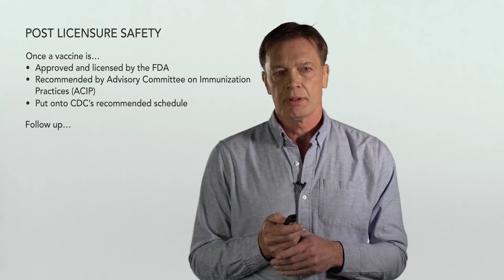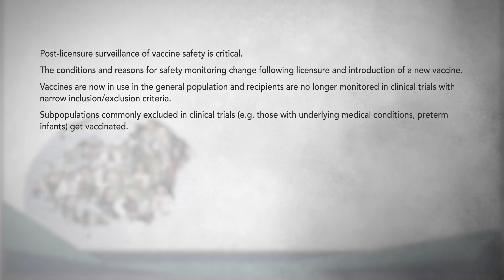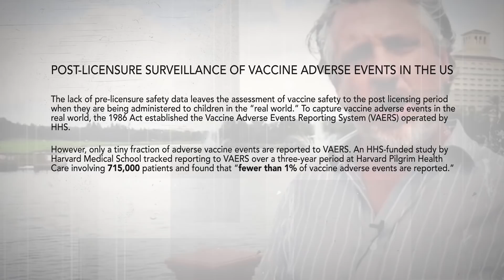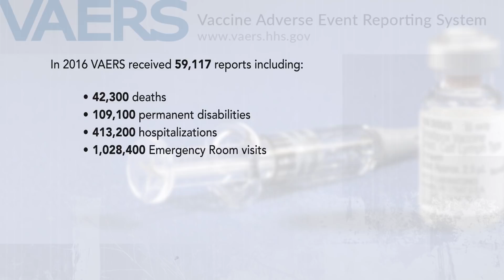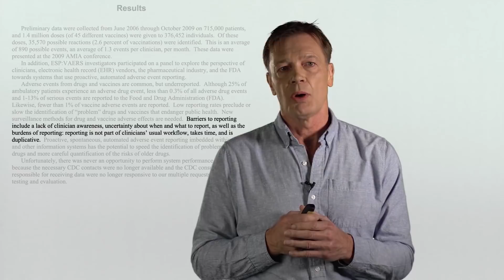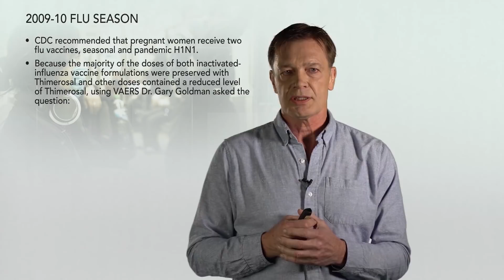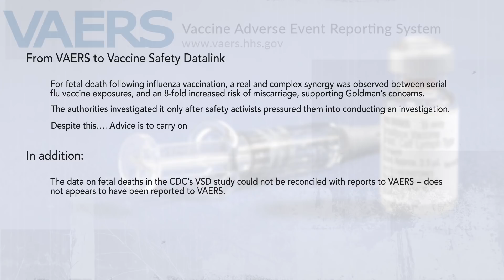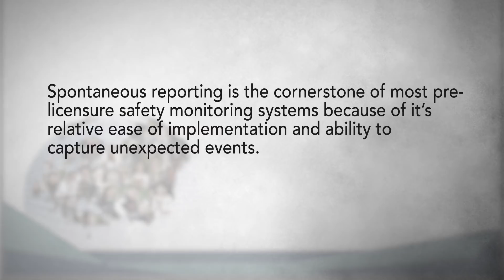Post Licensure Vaccine Safety | Vaccines: Their Safety, Risk, and Effectiveness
After a vaccine is approved by health authorities, how are they ensured to be safe?  If there are complications, how is it recorded? Who is held responsible if issues arise?

In this video, Andrew Wakefield outlines how drug manufacturers, medical staff, and government organizations follow up on approved vaccines.  Adverse reactions after licensure are reported through the CDC's VAERS system, but is the data complete? Is there a better method to evaluate the risk of vaccines in the general population?